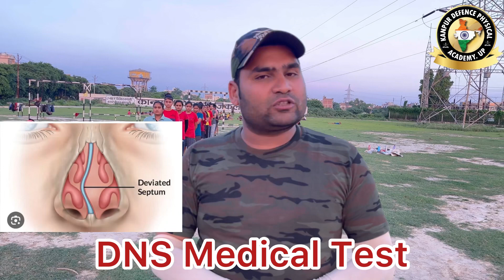Nose test in indian army ||आर्मी में नाक ऐसे चैक होती है | Dns problem solve Test Full Video!!!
Nose test in indian army | आर्मी में नाक ऐसे चैक होती है | Dns problem solve Test.

आर्मी भर्ती में इस तरह से होता है मेडिकल चेकअप। सेना भर्ती मेडिकल चेकअप। Army medical | आर्मी के मेडिकल में क्या क्या चेक होता है -

  army  recruitment rally medical test. Nose test in Indian army check up medical Exam how to crack medical exam details in Hindi Nose test in Indian army Dns ka ilaj Nose Checkup Dns problem solve Nose Exam Nose

Surgery in hindi Army Medical Test - Nose Test l DNS (1) Dns problem solve (2) Nose Checkup In army (3) नाक का इलाज (4) टेढ़ी नाक कैसे ठीक होगी (5) Nose Surgery इस वीडियो में आपको आर्मी रैली भर्ती में होने वाले नाक के टेस्ट के बारे में कंप्लीट इंफॉर्मेशन दी हुई है फिर भी आपके कोई सवाल हो तो आप कमेंट करके पूछ सकते हैं और जिस विषय के बारे में ज्यादा पूछा जाएगा उसी के बारे में आपको नेक्स्ट वीडियो मिल जाएगी जय हिंद जय भारत

armyacademy_hostlefacilities kanpurphysicalacademy# Hostel_facilities# 1600meter_competition_race# kanpurphysicalacademy indian_army_running1600meter# kanpurdefencephysicalacademy# Indianarmy_runner1600meter# indian_armybest1600metwr_racer# Indian_army1600meter_roadtiming# indian_army_physical_test kanpurphysicalacademy indianarmy_race_timing_video# bhartirallyvideo# indian_army_race# indian_armytiming# 1600_meter_timimg_best# 1600meter_bharti_army# kanpur_physical_academy 1600_meter_Toofan kanpurphysicalacademy# kanpur_physical_academy# 1 600 मीटर के तूफान देखिए इस वीडियो में आखिरीक||Indian army best Timing today 3 August 2021 Indian_army1600_meter_timing_test## Indian_army_1600meterphysical_test# speedRunning Stridelength step stepincreaseexersice runningstep runningtips Ho w to run 1600 meter in 5 minutes, 1600 meter running workout, 1600 meter run tips in Hindi, 1600 meter running speed kaise badhaye, How to run 1600 meter in 4 minutes, How to run 1600 meter in 6 minutes, How to run 1.6 km in 5 min, How to complete 1600 meter race in 5 min, 1600m Running tips, Nirmal Dhakad, running tips, running tips in Hindi kan

kanpur defence physical academy near naubasta Bamba chauraha Trimurtiapartment ke samne kanpur nagar up.. Pin Code - 208021 Uttar Pradesh - India Mo.

Kanpur defence physical academy

🛑🔴🔴🔴Near trimurti apartment awas vikash road naubasta bamba chauraha hamirpur road kanpur nagar up 208021
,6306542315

youtube channel .. kanpur defence physical academy .